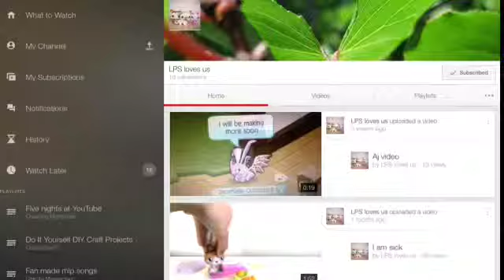Subscribe to them too